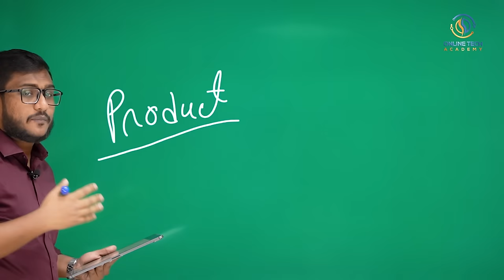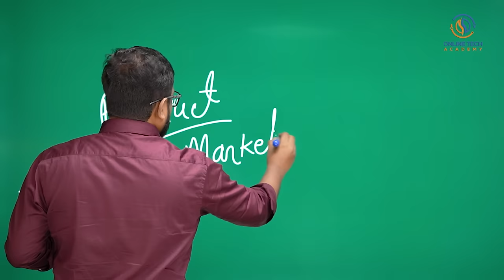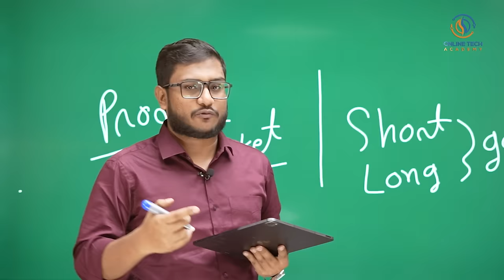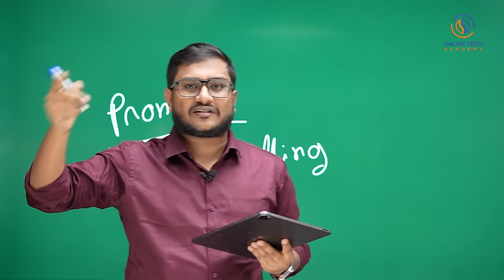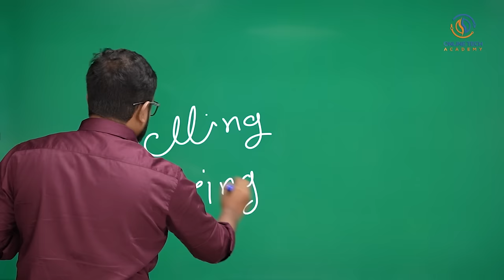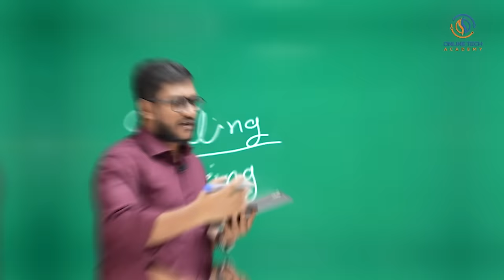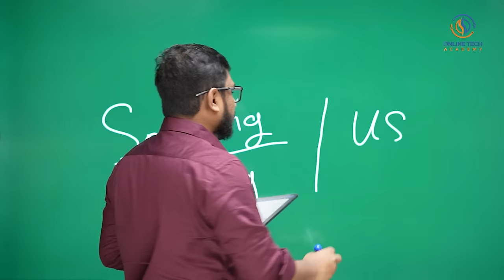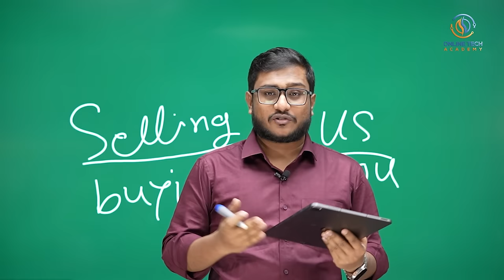The Easy Way to Online Business - 4 Key Steps to Success!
This video presents “The Easy Way to Online Business - 4 Key Steps to Success!”

👉কি নিয়ে বিজনেস করবো!
👉কি নিয়ে বিজনেস করলে আমি সফল হবো?
👉কোন প্রোডাক্ট নিয়ে শুরু করা উচিত?

এই প্রশ্নগুলো সব নতুন উদ্যোক্তাদের জন্য রাতের ঘুম হারাম করা দুশ্চিন্তার কারন হয়ে দাড়ায় যদিও বা শুনতে মনে হয় খুব সাধারন প্রশ্ন এইগুলো!

মোটেও এইগুলো সাধারন কোন ব্যাপার নয়! এইগুলো প্রতিটাই বিজনেস শুরু এবং বিজনেসে সফল হবার জন্য প্রত্যেকটা উদ্যোক্তার জন্য ইম্পরট্যান্ট!

তাই আজকের ভিডিওতে আমি আপনার সাথে অনলাইন বিজনেসের ৪টি মোস্ট ইম্পরট্যান্ট বিষয় নিয়ে আলোচনা করবো যা আপনার উদ্যোক্তা জার্নি শুরুর আগে অবশ্যই জানতে হবে!

এবং হ্যাঁ, ভিডিওটি ভালো লেগে থাকলে শেয়ার করে দিবেন এতে যারা উদ্যোক্তা হবার স্বপ্ন দেখছে বাট সঠিক রাস্তা খুঁজে পাচ্ছে না তাদের কিছুটা হলেও হেল্প হতে পারে।

আর আপনার কোন মতামত বা প্রশ্ন থাকে জানাতে পারেন যেকোনো সময়, আপনার জন্য আমাদের কমেন্টবক্স সবসময় খোলা আছে!

অনলাইনে ৮ লাখ টাকা লস করেও কেন হাল ছাড়েননি! Online Business BD। E-Commerce । OTA Success Story

অনলাইন বিজনেস করে ৬ মাসে কোটি টাকার সেলস। সদ্য HSC পাশ করে সফল ডিজিটাল উদ্যোক্তা। OTA Success Story

OTA Success Story: কিভাবে আড়াই লাখ টাকার কর্পোরেট জব ছেড়ে কোটি টাকার Digital Business তৈরি করলো !